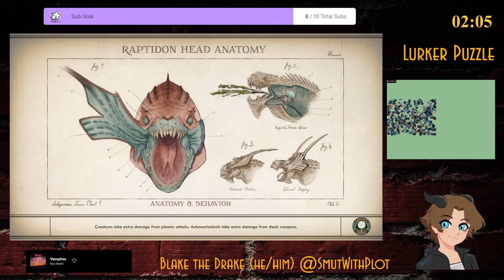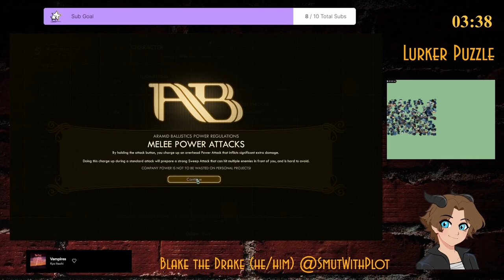Let's Play The Outer Worlds - Part 5 - Community Center & Geothermal Plant Part 1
Everyone's got a Hagrid in their company, I guess...

The Outer Worlds is a sci-fi RPG that takes place in a dystopian, space-faring future with Terry Pratchett-esque humor and AMAZING writing and voice acting.

You'll notice the stream has been updated! If you ever want to join us on Twitch, I stream Sundays, Tuesdays, and Fridays at 7p PST, or you can join us on Discord for updates on upcoming streams! PNG Avatar artwork is by @faelionsportfolio695.